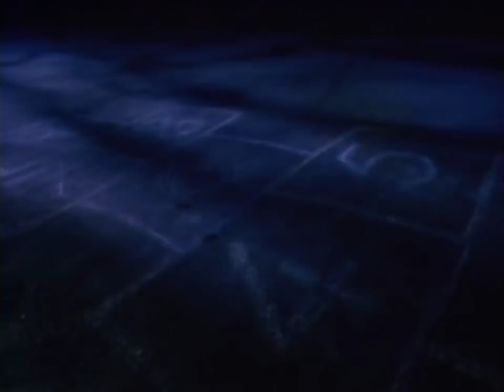Bananarama - Na Na Hey Hey